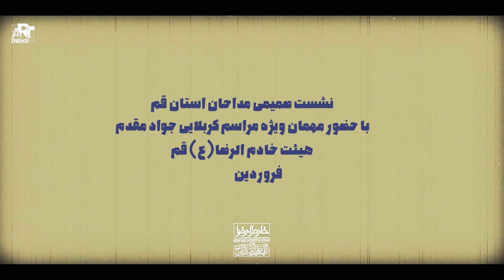جواد مقدم در جمع مداحان قم